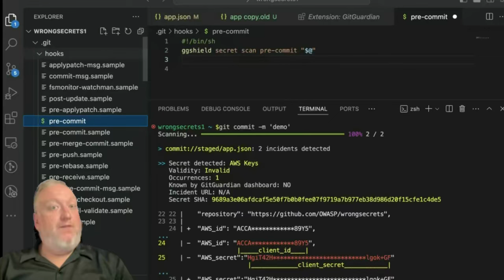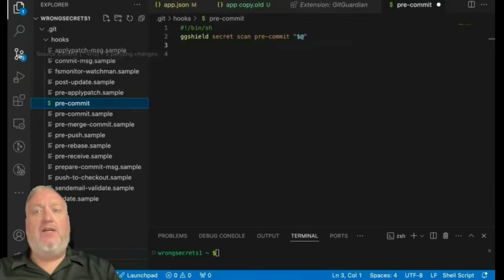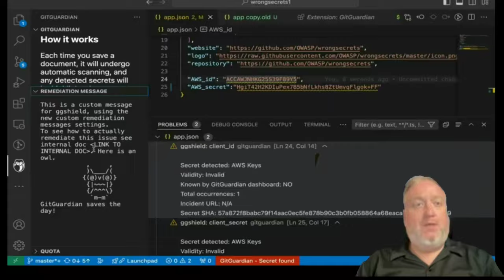Getting Started In Offensive Security: A Journey Into Tech - Alexis Diediker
In this week's episode of the Security Repo Podcast, we ask a pentester who is one year into her cybersecurity career how she got started. Along the way, we learn about her favorite security tools, what it was like making the leap into security, and how to get started with your own journey, no matter what path you want to take.

We are joined by Alexis Diediker, who brings a fresh perspective to her OCO Consultant role, where she uses the social engineering skills acquired from her non-tech service industry background to deliver practical insights and technical expertise in network penetration and advanced social engineering assessments. Known for her unique approach, Alexis holds certifications including Security+, PenTest+, PNPT, CRTO, and is a recipient of the Women of Cyber Academy scholarship from The SANS Institute (Certifying her in GFACT, GSEC, and GCIH).
Alexis is currently obtaining her Bachelors and Masters degrees in Cybersecurity/IT at Western Governors University. In her free time she indulges in whiskey, riding motorcycles, and fantasy lore.